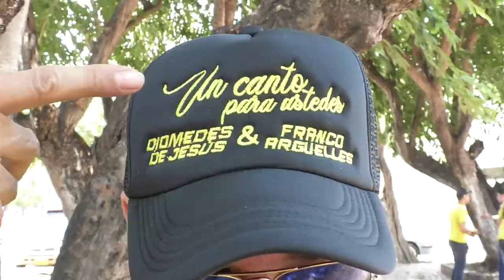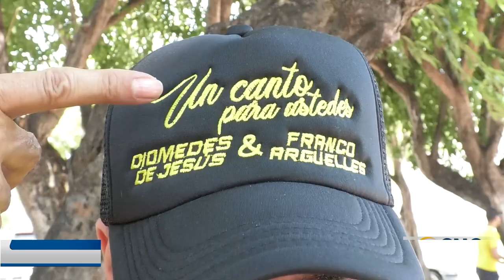“UN CANTO PARA USTEDES” DIOMEDES DE JESUS Y FRANCO ARGÜELLES